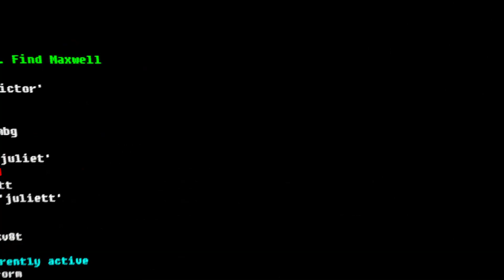Скучный КОНЕЦ Voices of the void 11,,,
Извините за скучную серию, выжал что мог...